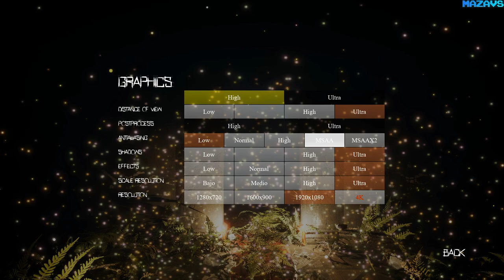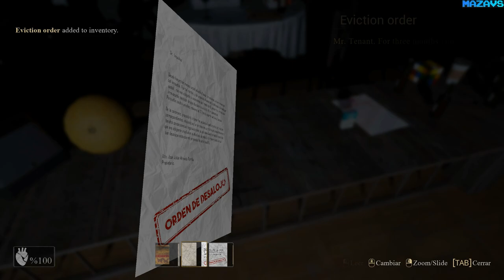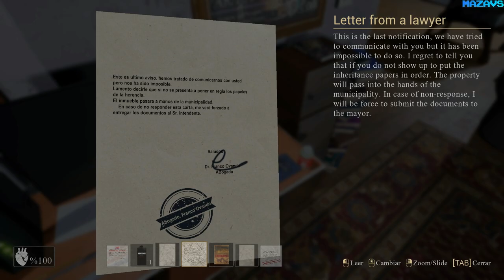Pombero - The Lord of the Night | GamePlay PC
Pompeo the lord of the night - is a first-person psychological horror game in which you will have many clues to overcome the challenges, which according to your ingenuity will help you to reveal the story.
Overcome fear when you need it and use your wits to solve your problems.
I play in 8D surround sound, so we recommend you use headphones

16 Gb TEAM DDR3-2400 2x8GB
ASUS DUAL-RTX2070-8G
27"AOC e2795Vh